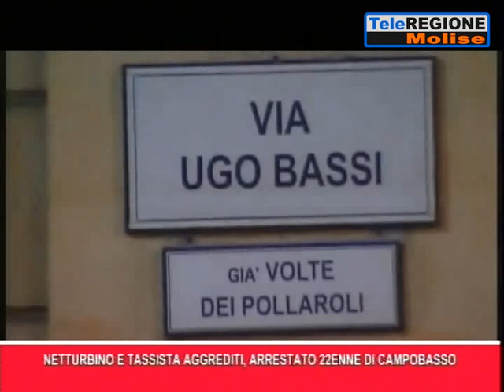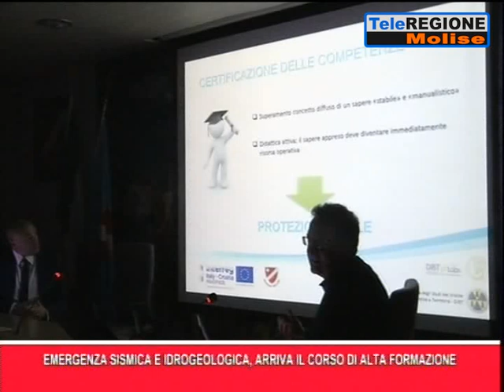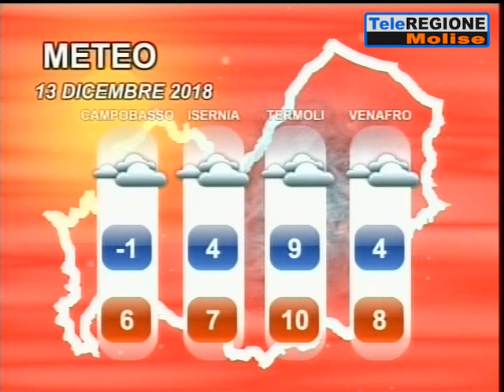Telegiornale ore 19.30 - 12/12/2018